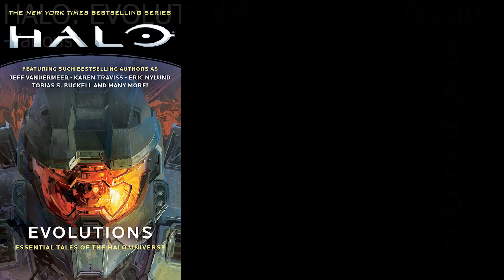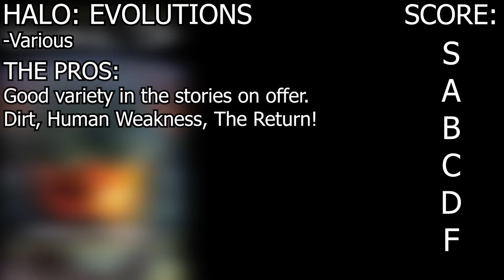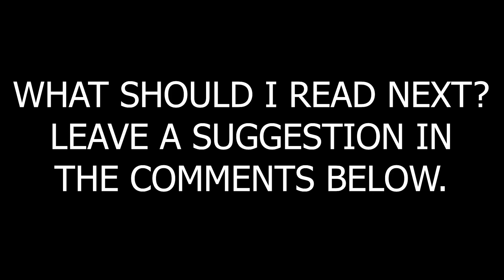Oops All SPARTANS! (Halo: Evolutions Review) | Time Trial Book Reviews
Today's book is Halo: Evolutions - Essential Tales From The Halo Universe with stories and poems by Eric Nylund, Tobias Buckell, Karen Traviss, Robert McLees, B. K. Evenson, Jonathan Goff, Kevin Grace, Frank O'Connor, Eric Raab, Fred Van Lente, Jeff VanderMeer and Tessa Kum.